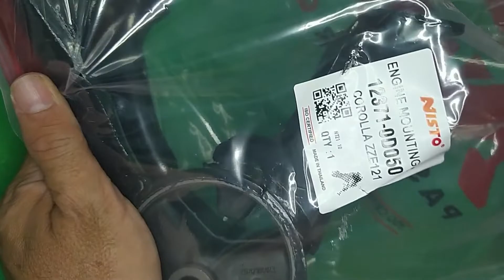BASE trasera de MOTOR de Toyota COROLLA sensacion automatico Nisto 12371 0D050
UNBOXING:
BASE trasera de MOTOR para Toyota COROLLA sensación automático.
MARCA: Nisto.
CÓDIGO: 12371-0D050.